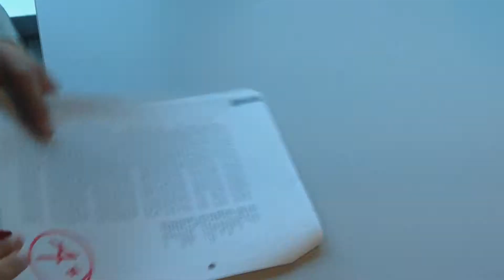My Son The Fanatic